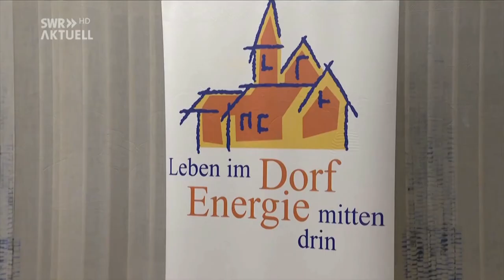Klimaschutzkonzept der Verbandsgemeinde Wallmerod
Klimaschutz ist in aller Munde. Aber was können Bürgerinnen und Bürger oder die Gemeinden vor Ort tun, um das Klima zu schützen?

Sendung vom Mi, 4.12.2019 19:30 Uhr, SWR Aktuell Rheinland-Pfalz, SWR Fernsehen RP